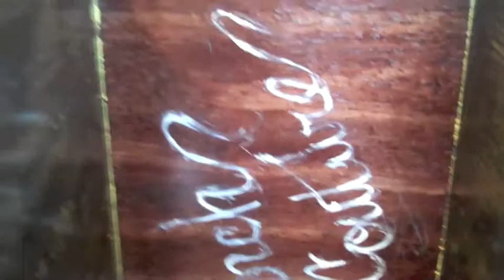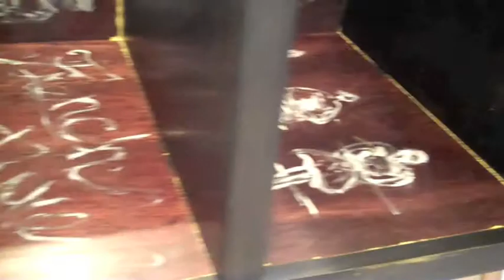Couture shoe shelve custom made finish.m4v